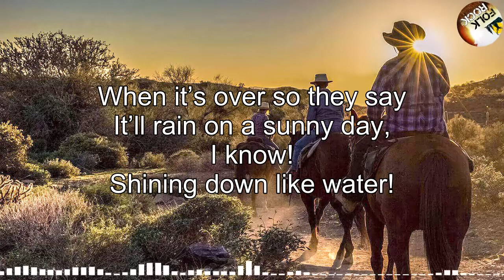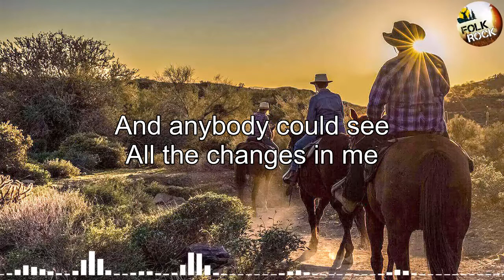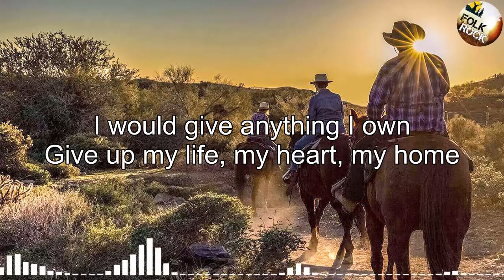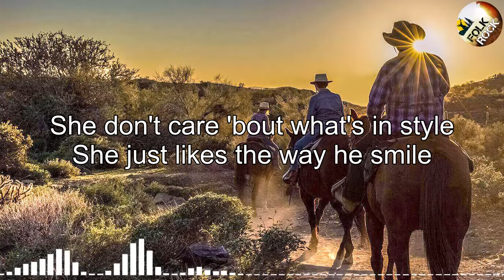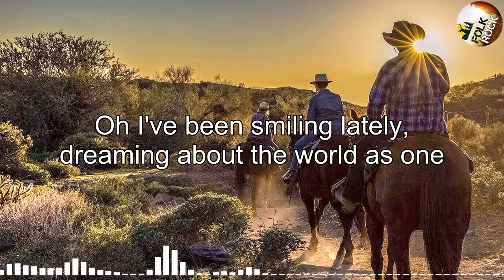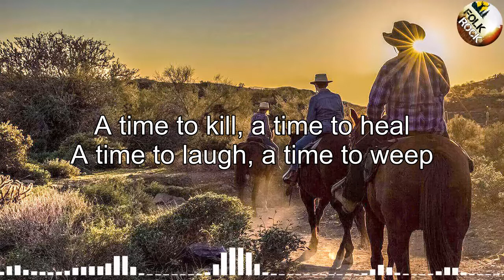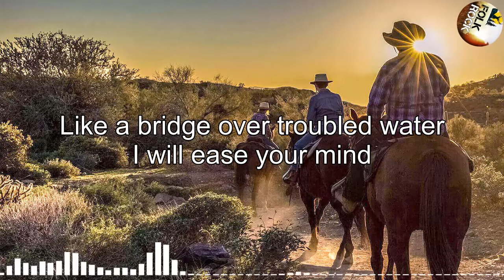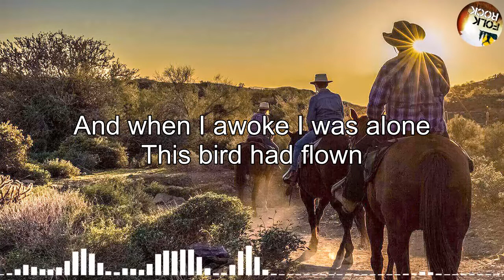The Best Of Folk Rock With Lyrics | Don McLean, James Taylor, John Denver, JIm Croce, Cat Stevens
classic country,
country music,
country song,
Slow Rock,
Soft rock,
cowboy music
Elton John,
Bee Gees,
John Denver,
Don Mclean,
Phil Collins,